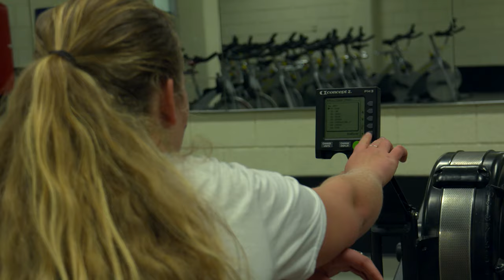Enough is Never Enough - Wesleyan Athletics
Shot, Directed, & Edited by Marco Baratta '16

Thanks to:

Baseball: Ellis Schaefer ('17), Nick Miceli ('17), Doug Hartshorn ('19), Pete Delalio ('20), Jake Alonzo ('20)

Basketball: Joe Kuo ('17), Jordan ('18) Sears, JR Bascom ('18)

Crew: Annalee Holmdahl ('17)

Football: Devon Carrillo ('17), Sebastian Canizares ('17), Michael Breuler ('18)

Hockey: Robert Harbison ('17), James Kline ('17)

Lacrosse: Leah Giacalone ('17), Amy Breitfeller ('19), Grace Mcann ('17), Josie Russ ('20)

Volleyball: Emma Robin ('19), Gaby Bennett ('20)"